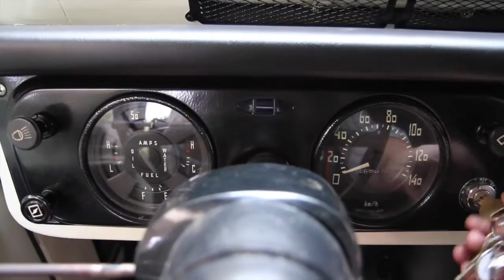1977 Nissan Patrol for sale